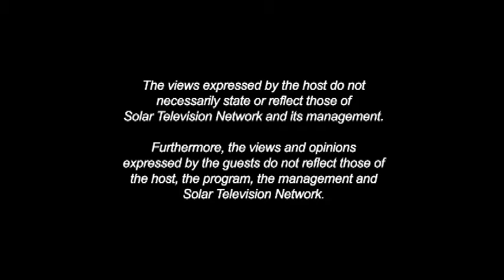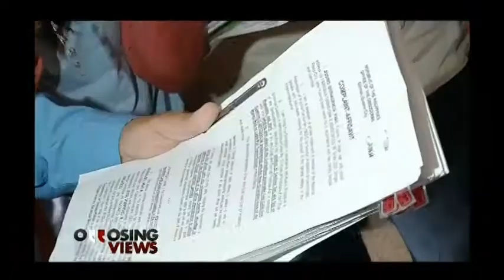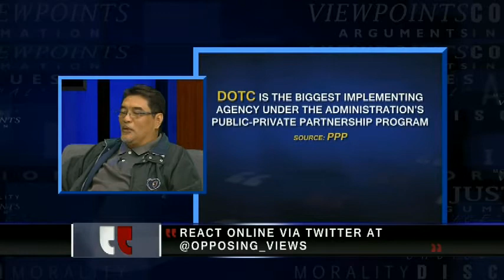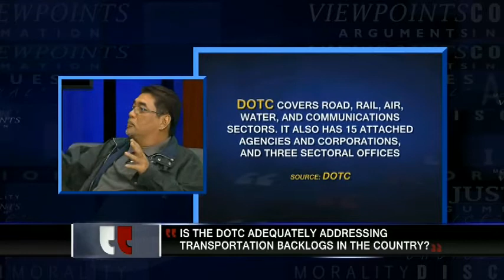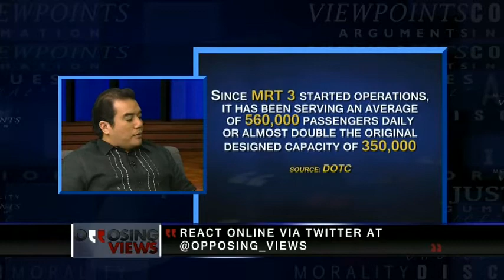Opposing Views Episode 46: Is the DOTC adequately addressing transportation backlogs in the country?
Is the DOTC adequately addressing transportation backlogs in the country? In this episode are Atty. Michael Sagcal and Leon Peralta.